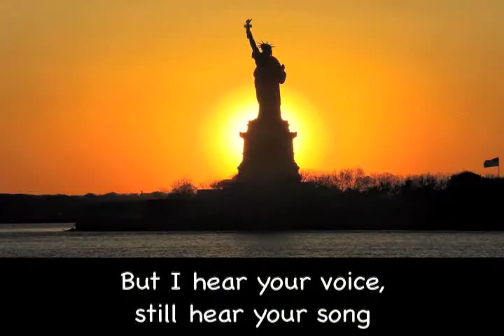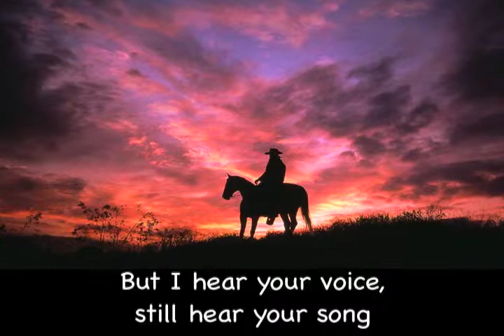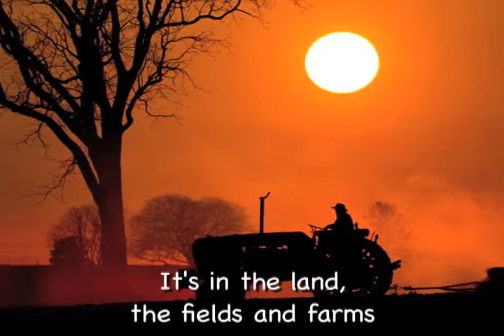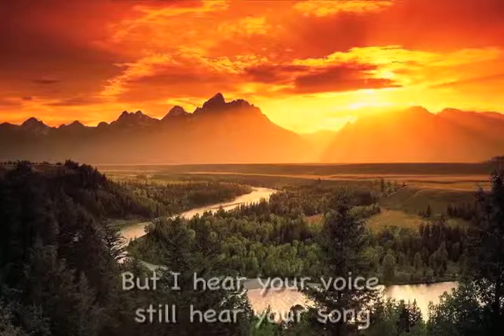Peter Prince - My America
More Information on Peter Prince